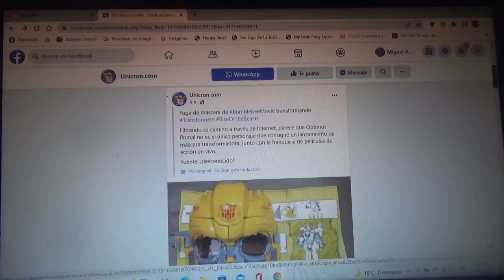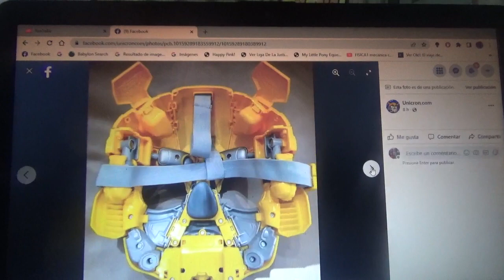Posible nueva máscara transformable de Bumblebee de Transformers Rise of the Beasts